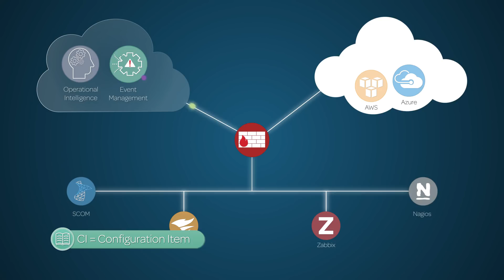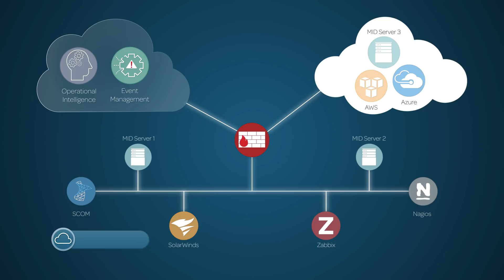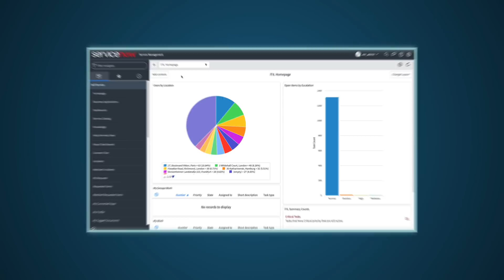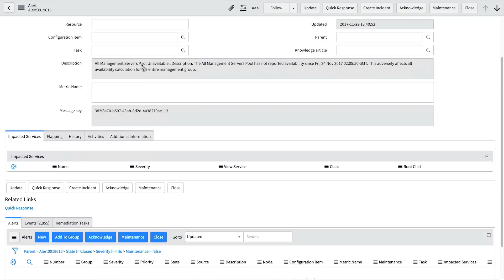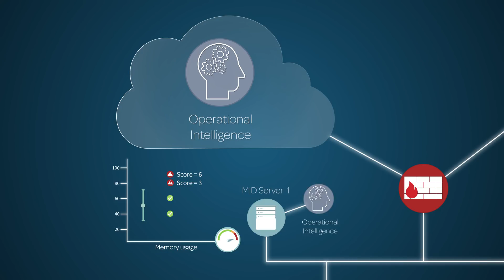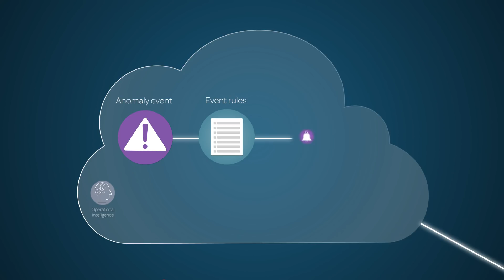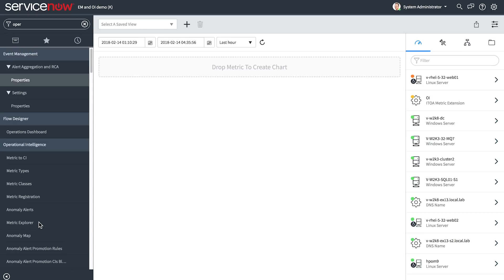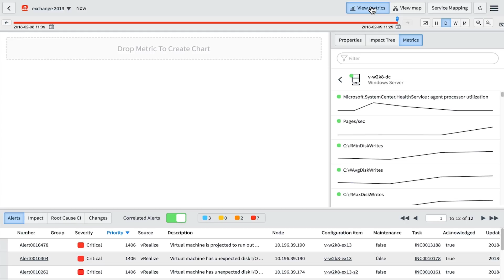Event Management | Overview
Overview of the ServiceNow Event Management and Operational Intelligence applications.

Applies to the Kingston release of ServiceNow. May apply to future releases as well.

Role required: evt_mgmt_admin, evt_mgmt_operator, or evt_mgmt_user

This video covers:
1:03 Event Management process
2:29 Alert displays
3:58 Operational Intelligence process
5:25 Operational Intelligence displays